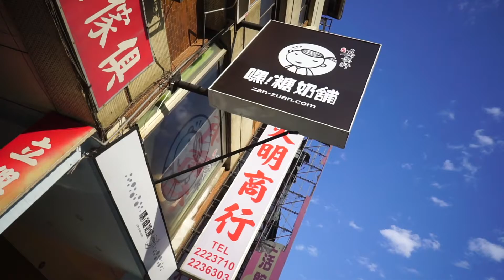真饌軒 嘿！糖奶舖